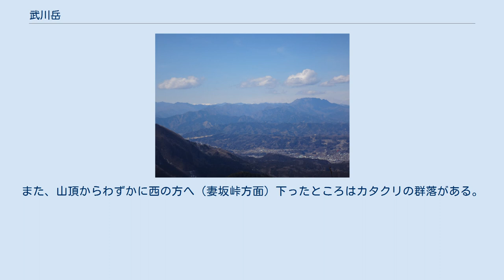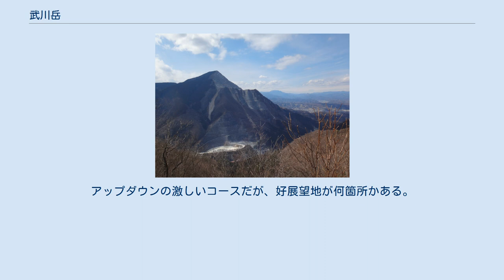武川岳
武川岳（たけがわだけ）は、埼玉県飯能市と秩父郡横瀬町の境界にある山である。
標高1,051.7m。
 岳という山名がついてはいるが、山容は至ってなだらかで、長閑な雰囲気を漂わせる山である。
 山頂部は広く数個のベンチが置かれており、南側の名栗・奥多摩方面に展望がひらける。
また、山頂からわずかに西の方へ（妻坂峠方面）下ったところはカタクリの群落がある。
 荒川の支流、横瀬川の源頭の山でもある。
 標高約330m。
西武池袋線飯能駅またはJR八高線東飯能駅から「名郷」または「湯の沢」行きのバスで下車する。
所要時間は約1時間。
 そこから前武川岳（1,003m）へ続く尾根道へ入っていく。
天狗岩をはじめ所々に急坂のあるコースである。
または、妻坂峠（標高約830m）経由で行くこともできる。
 また、山伏峠経由で登る場合は「湯の沢（標高約410m）」で下車し、山伏峠から尾根道に入り、前武川岳で名郷からのコースが合流する。
ここから30分ほどで武川岳に着く。
 標高約300m。
西武秩父線芦ヶ久保駅で下車し登山道に入り，二子山、焼山および蔦岩山を経由し武川岳に至る。
アップダウンの激しいコースだが、好展望地が何箇所かある。
 または、国道299号を正丸トンネル方面へ歩き、このトンネルの手前で山伏峠への道へ入り、名栗げんきプラザから登るコースもある。
 この他には武甲山や大持山方面からの尾根をたどる方法もある。